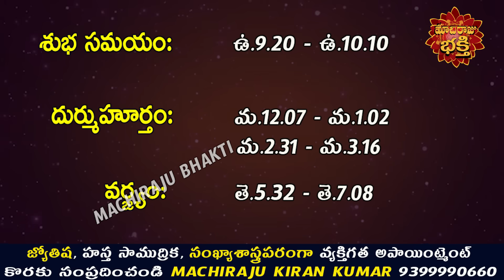రేపు మహాకార్తికి రోజు 12 రాశుల వారు ఇలా చేస్తే ప్రతి పనిలో విజయం కలుగుతుంది | Machiraju Kiran Kumar